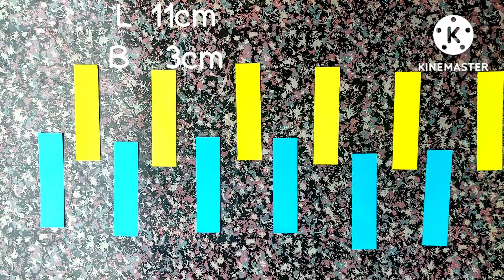Varalakshmi ammavaru decor using paper/last minute decor idea/prabhavali/paper crown/Pooja decor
quick and easy paper decoration idea for Varamahalakshmi festival.
last minute craft idea for festival.